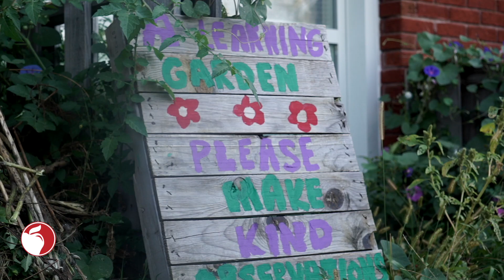CCS Teams-up with OSU Students and Community Partners to Grow Learning Garden Initiatives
Garden Program sees growth with assistance from Ohio State University students. New this year, 44 learning gardens are getting a makeover, while 20 new gardens are in the process of being built this fall.